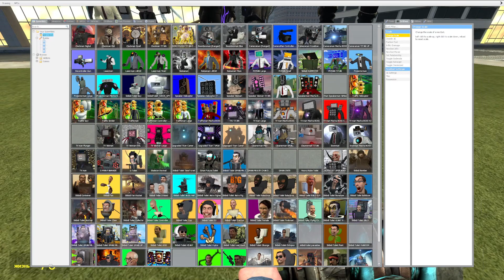THE SCARIEST SKIBIDI TOILETS FIGHTS AGAINST ALL CREATURES IN GARRY'S MOD!